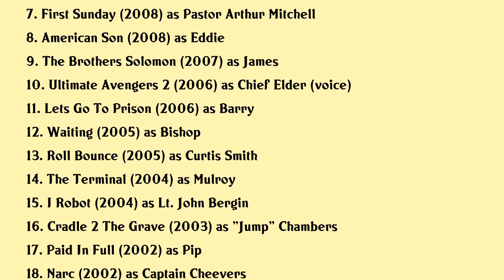Chi McBride Movies list Chi McBride| Filmography of Chi McBride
Chi McBride Full Movies List Filmography of Chi McBride

Latest movies of Chi McBride are:

1. Home Sweet Hell
2. Draft Day
3. Phineas And Ferb Mission Marvel
4. Pawn Shop Chronicles
5. The Family Tree
6. Still Waiting
7. First Sunday
8. American Son
9. The Brothers Solomon
10. Ultimate Avengers 2
11. Lets Go To Prison
12. Waiting
13. Roll Bounce
14. The Terminal
15. I Robot
16. Cradle 2 The Grave
17. Paid In Full
18. Narc
19. Undercover Brother
20. Gone In Sixty Seconds

Complete list of movies acted by Chi McBride are in this video.

Please Comment down your favorite movie of Chi McBride